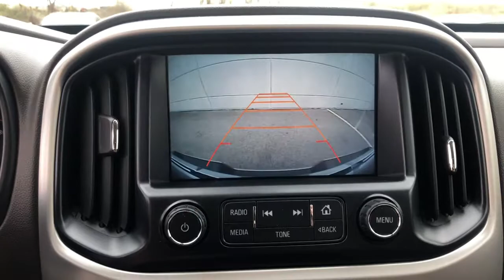2016 GMC Canyon Ames, Clive, Des Moines, Marshalltown, Urbandale, IA G1236136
BRONZE ALLOY METALLIC Used 2016 GMC Canyon available in Ames, Iowa at Lithia Nissan of Ames. Servicing the Clive, Des Moines, Marshalltown,  Urbandale, IA area.
2016 GMC Canyon 4WD Crew Cab 128.3 SLT - Stock#: G1236136 - VIN#: 1GTG6DE33G1236136

EPA 24 MPG Hwy/17 MPG City! PRICED TO MOVE $4900 below Kelley Blue Book! CARFAX 1-Owner LOW MILES - 34203! Navigation Heated Seats Back-Up Camera 4x4 WiFi Hotspot Remote Engine Start Onboard Communications System CLICK NOW! KEY FEATURES INCLUDE: 4x4 Heated Driver Seat Back-Up Camera Onboard Communications System Trailer Hitch Aluminum Wheels Remote Engine Start WiFi Hotspot Heated Seats. Keyless Entry Steering Wheel Controls Heated Mirrors Electronic Stability Control Bucket Seats. OPTION PACKAGES: AUDIO SYSTEM FEATURE BOSE PREMIUM 7-SPEAKER SYSTEM AUDIO SYSTEM 8 DIAGONAL COLOR TOUCH SCREEN NAVIGATION WITH INTELLILINK AM/FM/SIRIUSXM with USB ports and auxiliary jack Bluetooth streaming audio for music and most phones hands-free smartphone integration Pandora Internet radio and voice-activated technology for radio and phone; featuring Apple CarPlay capability for compatible phone ENGINE 3.6L SIDI DOHC V6 VVT (305 hp [229 kW] @ 6800 rpm 269 lb-ft of torque [365 N-m] @ 4000 rpm) (STD) TRANSMISSION 6-SPEED AUTOMATIC (STD). GMC 4WD SLT with BRONZE ALLOY METALLIC exterior and COCOA / DUNE LEATHER APPOINTED FRT SEATING interior features a V6 Cylinder Engine with 305 HP at 6800 RPM*. EXPERTS ARE SAYING: Edmunds.com explains Seat comfort is excellent up front even on long drives and if youre on the tall side youll find headroom and legroom more plentiful than in the rival Toyota Tacoma.. Great Gas Mileage: 24 MPG Hwy. PRICED TO MOVE: This Canyon is priced $4900 below Kelley Blue Book. SHOP WITH CONFIDENCE: AutoCheck One Owner Plus tax title license and $180 dealer documentary service fee. See dealer for details.